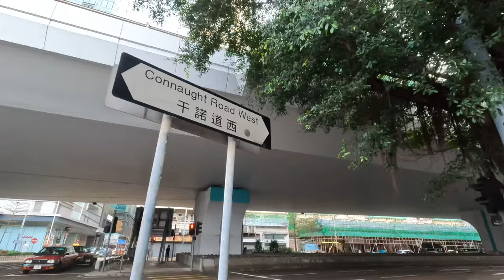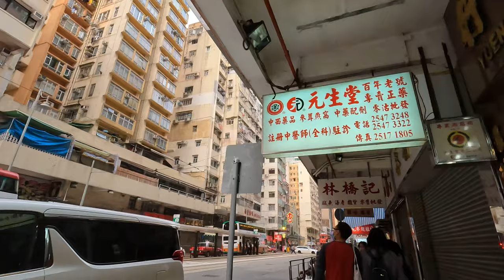Des Voeux Road West| Central and Western District Promenade, Hong Kong| Walking Tour [4k]